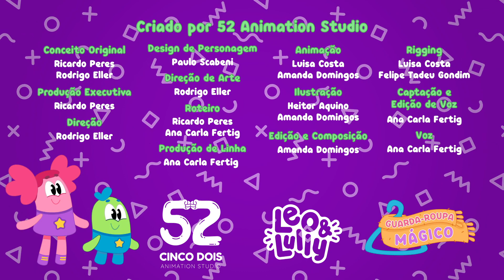BRINCANDO DE FANTASIAS DO NATAL | GUARDA-ROUPA MÁGICO | PROVANDO FANTASIAS |PROFISSÕES PARA CRIANÇAS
Do que será que Leo e Lully vão se vestir hoje? Vem com a gente descobrir que fantasias o nosso Guarda-Roupa Mágico tem preparado para esse episódio! E aproveita pra aprender a música, que está aqui embaixo:

GUARDA-ROUPA MÁGICO
O que veste uma astronauta?
Avental, chapéu ou gola alta?
De quem é esse moletom?
Do cientista ou do garçom?
Cada traje mais fantástico
No Guarda-Roupa Mágico

Leo e Lully é um canal educativo para crianças até 6 anos. Aqui, você encontra vídeos seguros, divertidos, educativos e de qualidade para suas crianças. Quer aprender brincando junto com seus filhos?

Até mais, viajante!